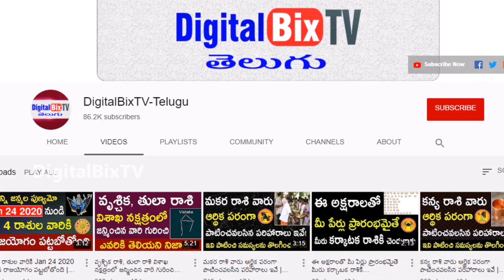ఇంటికి వచ్చిన వారికి పొరపాటున ఇది ఇస్తే ఇంట్లో డబ్బు నిలవదు | Dont Give These Things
ఇంటికి వచ్చిన వారికి పొరపాటున ఇది ఇస్తే ఇంట్లో డబ్బు నిలవదు, Don't Give These Things at home.